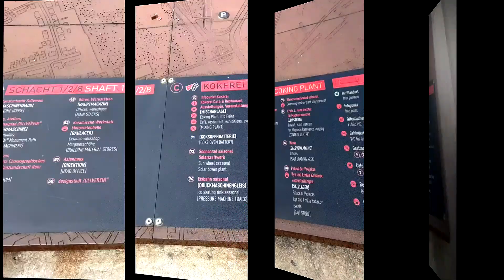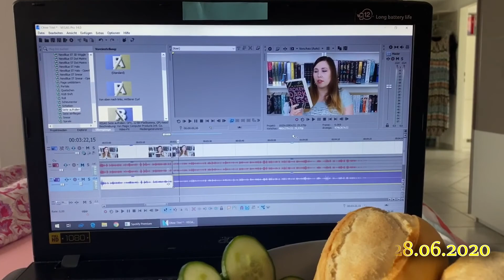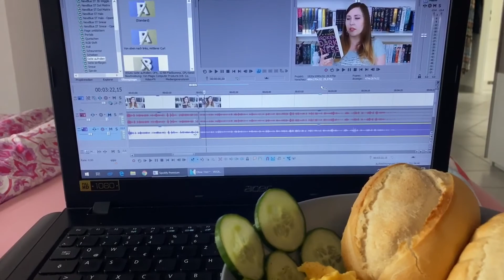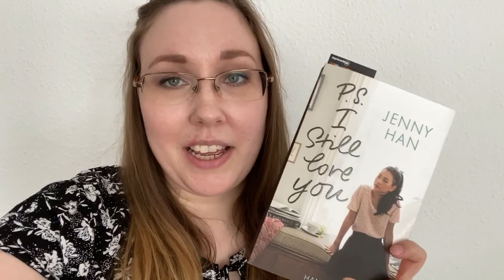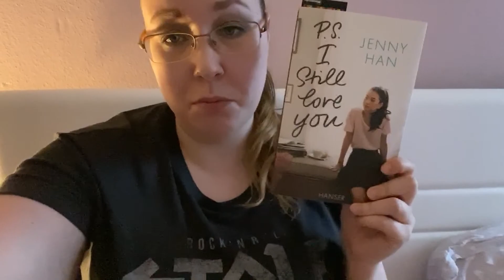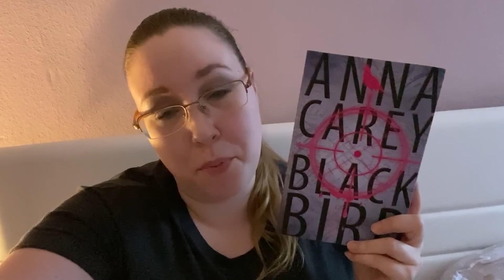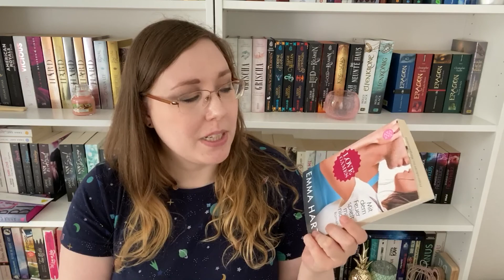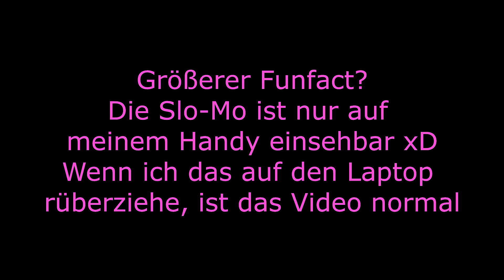WEEKLY READING VLOG ... oder so ähnlich 😂 - Zeche Zollverein und Lesechallenge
Anzeige | Heute ist es Zeit für meinen ersten Vlog auf diesem Kanal :D Ich wollte euch ein wenig bei meinem Leseabenteuer und allem anderen mitnehmen.

Erwähnte Bücher*:
P.S. I Still Love You
Love Games 3
Black Bird

Follow Me ►

▪Impressum:
45138 Essen

◊ Packstation ◊
Anna aus der Wiesche
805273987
Packstation 116
45139 Essen